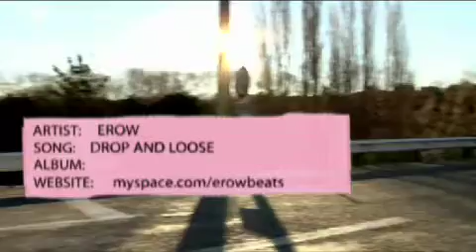MDTV 2008 Episode 2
Spray barrels, tailblocks, triple jibs and jumps, handplants, laybacks and a whole lot more are in MDTV Episode 2.

Stef 'Dutchy' Zeestraten, Bevan Hall and Robett Hollis make the mission to Canterbury for some early season riding.